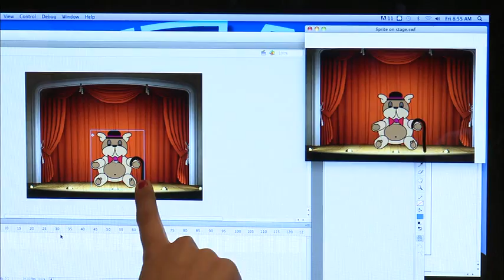CSN Tech Prep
Earn free college credit for your high school CTE elective classes.  All high school students in Clark, Lincoln and Nye County School Districts are eligible to apply for college credit for approved Career and Technical Education (CTE) elective classes.

WHAT ARE CTE CLASSES?